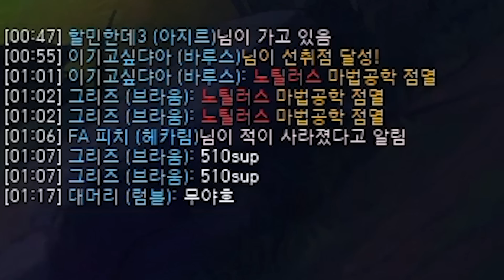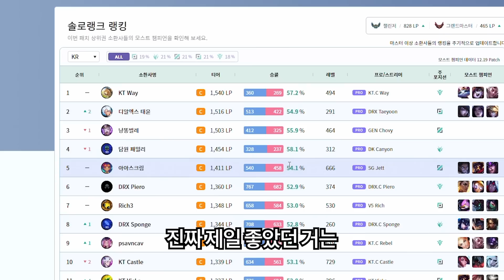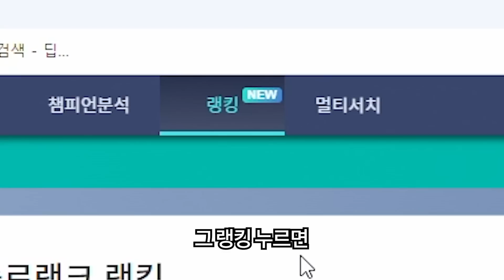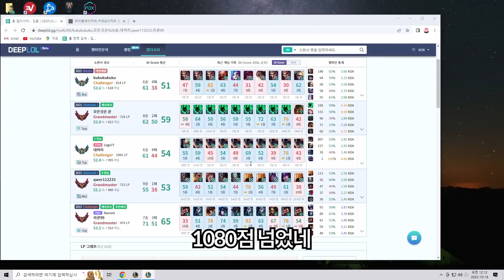챌큐 개꿀팁 알려드림